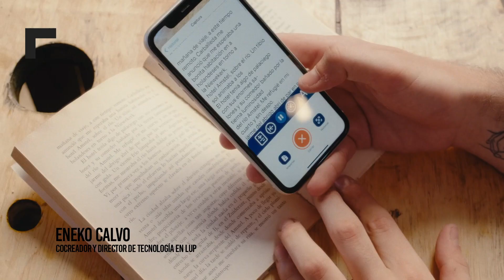The Power Revolution | Eneko Calvo | Cajasur Korner